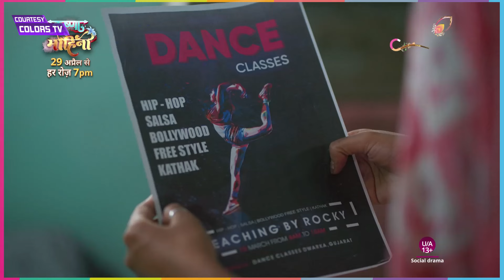KRISHNA MOHINI Promo: Dekhiye Krishna Aur Aryaman Ki Yeh Pehli, Anokhi Mulaaqat